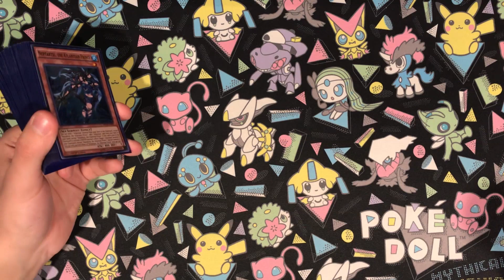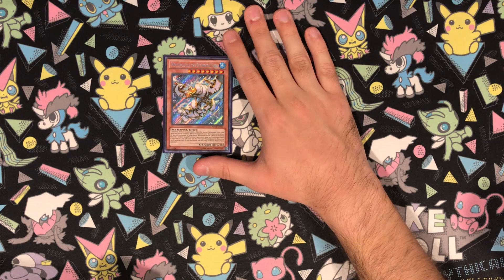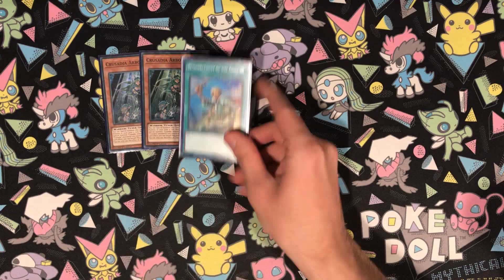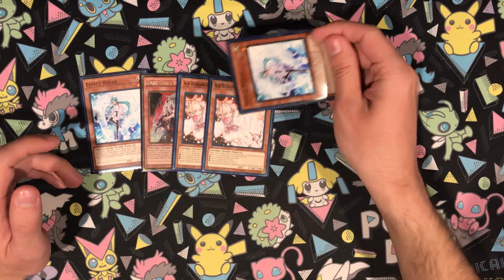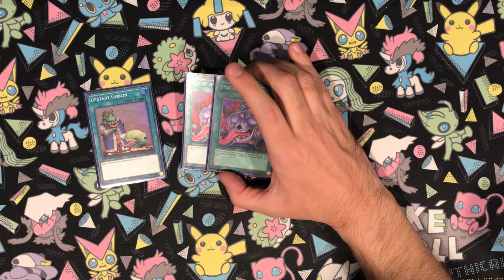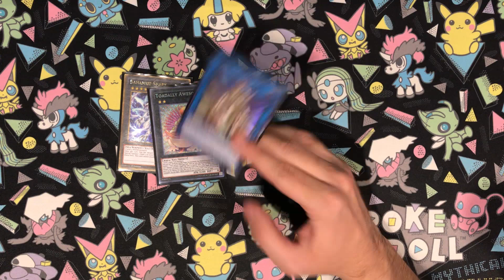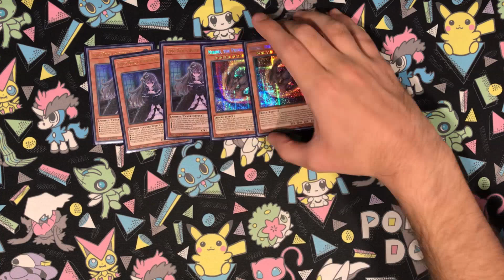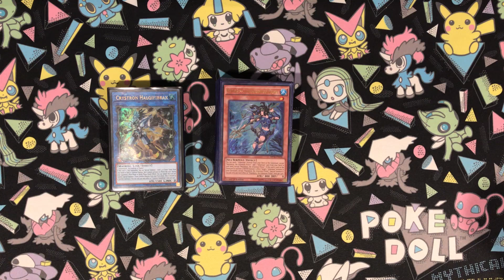Mermail Deck Profile December 2020 - Post Ban List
New ban list, new Mermail deck profile!